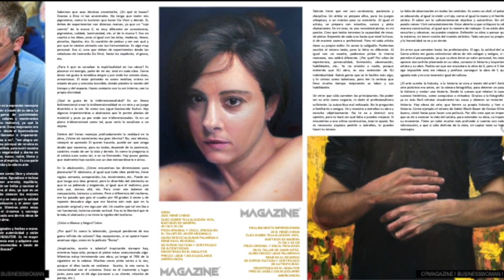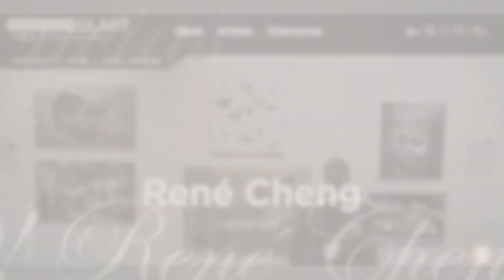¡Gracias 2020! Un año de encierro y creatividad. René Cheng - artista plástico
Este año 2020 ha sido un maravilloso para estar creando. Creo firmemente que es importante tu actitud ante la vida y el saber adaptarte ante los retos, cómo lo fue en este año por la pandemia  y la pérdida de muchos seres amados.
Por ende los artistas tuvimos que buscar espacios virtuales y seguir creando con pasión y amor, en algunas ocasiones a beneficencia para apoyar a diversas instituciones.

¡Gracias 2020, por la lecciones aprendidas, fue un año muy productivo!

Gracias al igual a muchos nuevos amigos, familia:
@cp magazine
@art&beyond